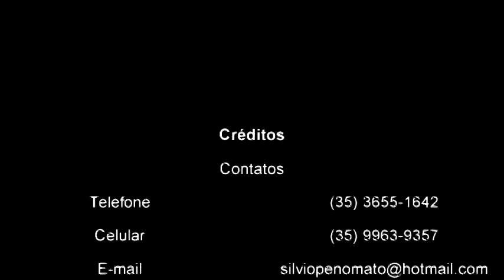Silvio Garcia - Jardins da Babilônia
Sou Silvio Cesar, compositor, músico e intérprete. Faço apresentações em bares e restaurantes, alem de me apresentar em eventos e e comemorações.